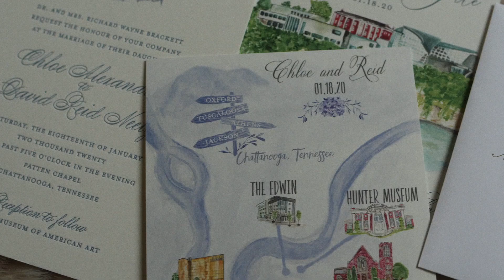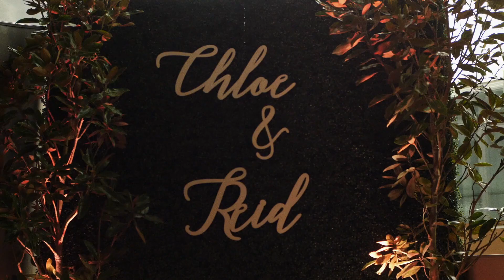Gorgeous couple married at Chattanooga Hunter Museum! ❤️ 👰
Highlight film of Chloe and Reid's Big Day in Chattanooga, TN!

Sonny Cleveland, "Move On"